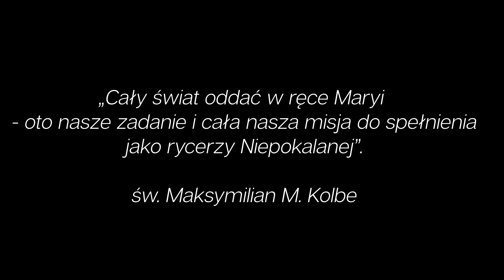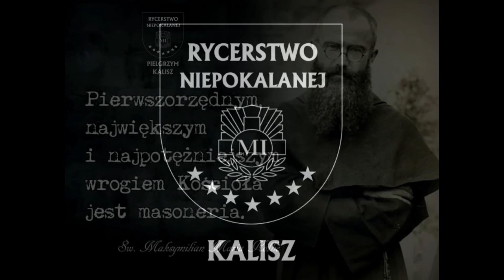Miłość bez pokuty i ofiary, nie jest miłością – św. Maksymilian Kolbe. Spotkanie WRN 21022023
Wieki post, przed nami, musimy się przygotować na najważniejsze Święta w naszej wierze!
Na Górze ATOS, Mnisi poszczą przez 4 dni w tygodniu, i dla nich jest to normalne! A my, mamy post dwa dni wciągu roku! Środa popielcowa i wielki piątek! W każdy inny piątek, to nie post, ale wstrzemięźliwość! I nie jest to żaden wielki post!

Post polega na tym, że ujmujemy sobie pokarmu, jedząc tylko raz obficie w ciągu dnia do syta. Post jest wyrazem upokorzenia się przed Panem w różnych sytuacjach! Choć byśmy całe życie byli o chlebie i wodzie, jeżeli to nie zmieni naszego wnętrza, to na co nam taki post! Post jest środkiem prowadzącym do celu, on ma sprawić, że coś w nas się zmieni, coś w nas po kruszeje! Równolegle, musi iść żal za własne grzechy i chęć poprawy!

O pokucie fenomenalnie mówi Św. Maksymilian „Pokuta dla pokuty nie miała by wartości, ale jest ona pomocą do miłości Bożej! I ze względu na tę miłość praktykuje się pokutę!.. Dlatego też klasztory istnieją, aby zakonnicy pokutowali!

Miłość bez pokuty i ofiary, nie jest miłością! Są dusze, które chciałby by poosiadać miłość Bożą, lecz unikają i boją się pokuty! Bez ducha pokuty i zaparcia się, nie będzie miłości! (…) Każda niewierność nawet najmniejsza, nie może być bez skutków ujemnych, prawdą jest, że GRZECH POWSZEDNI jest straszniejszym nieszczęściem, niż wszystkie nieszczęścia świata! (…)”

Rozumiesz to!?
Przepiękna, mądra konferencja ks. Witolda, Rycerza Niepokalanej, na temat postu-pokuty!
Posłuchaj całości!